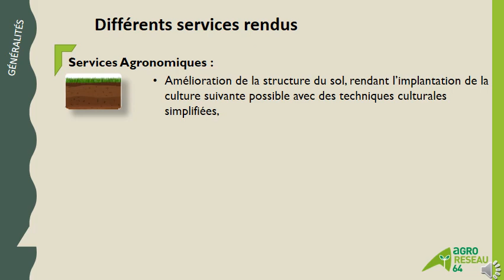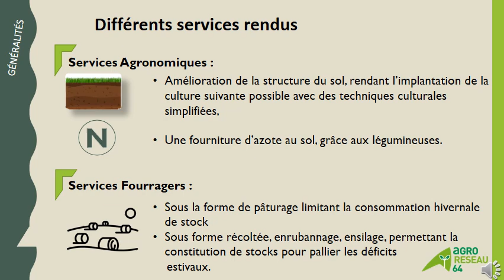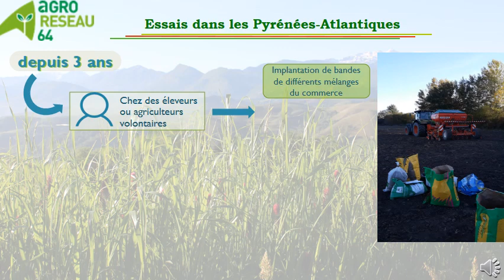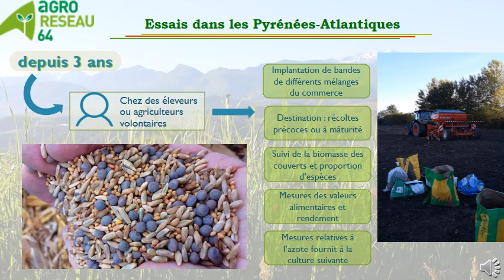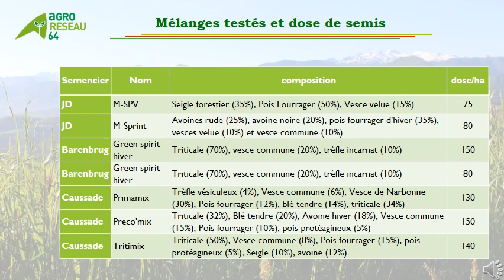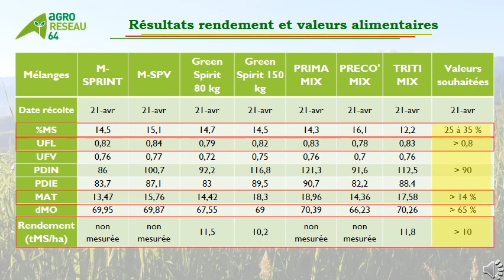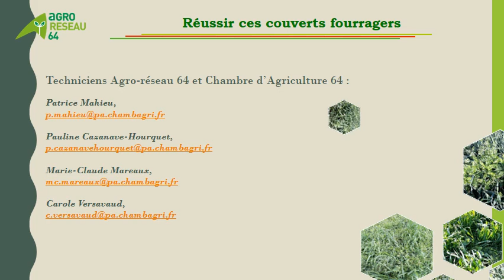Des couverts végétaux fourragers pour faire face aux sécheresses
"Les couverts fourragers pour augmenter son stock annuel.